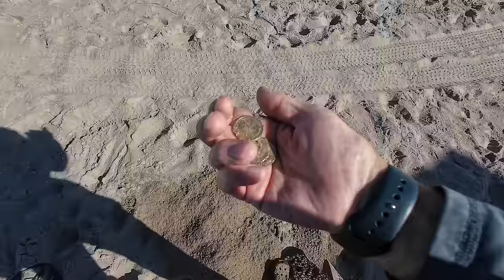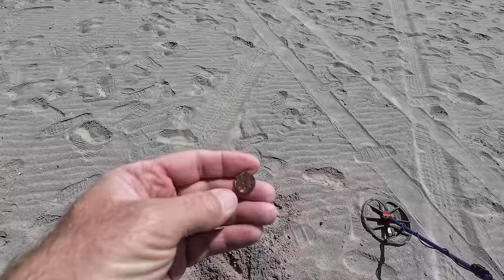Activity Is Picking Up At The Beach!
With spring comes more beach activity which results in more finds. Beach metal detecting with my Minelab Equinox 800 detector nets 3 rings!

Timecodes
0:00 - Intro Santa Monica, California
3:26 - First piece of jewelry
5:04 - Ring score
7:17 - Dangerous needle
9:23 - Ring score
11:10 - Ring find
15:35 - Coin spill
19:55 - Wrap up
23:50 - Bonus footage

This video is about metal detecting. On this episode, Bill detected Manhattan Beach and a local park.